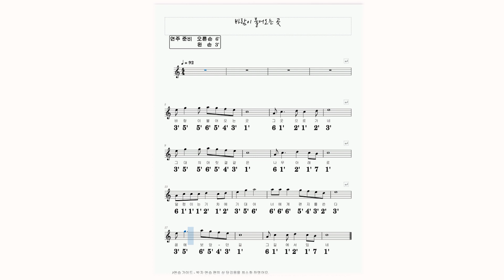바람이불어오는곳 칼림바 mr